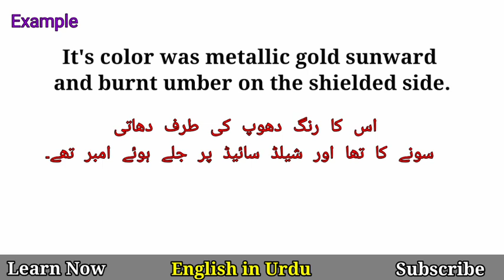Umber Meaning in Urdu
Umber Meaning in Urdu @EnglishinUrdu